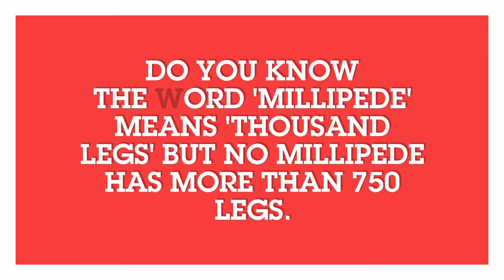Know intresting facts in 1 Minute !!!